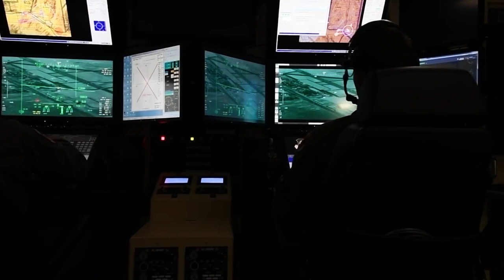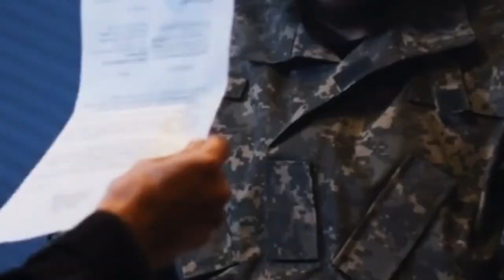Freaky Weapons That Will Blow Your Mind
In this video, we showcase some of the freakiest and most unusual weapons from around the world that will definitely leave you in awe. Get ready to be amazed by these mind-blowing weapons that you never knew existed!

Timestamps:
0:00 - Intro
0:14 - MQ9 Reaper Drone
1:10 - The Laser Avenger
1:47 - Hybrid Insect Micro-Electro-Mechanical System
2:44 - T Ghost
3:19 - Taser Shockwave
3:55 - Armatix smart pistol
4:30 - AA12 Atchisson Assault Shotgun
5:11 - PHASR Rifle
5:53 - Black Knight
6:29 - MAARS Robot
7:01 - XM2010 Enhanced Sniper Rifle
7:46 - XM25 Individual Airburst Weapon System
8:41 – Outro